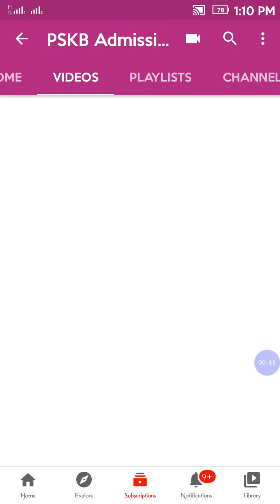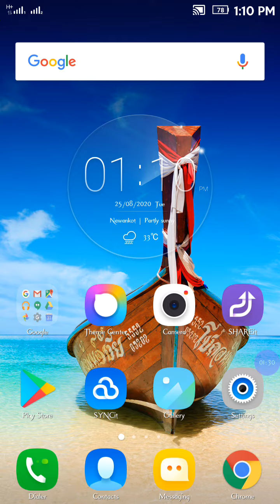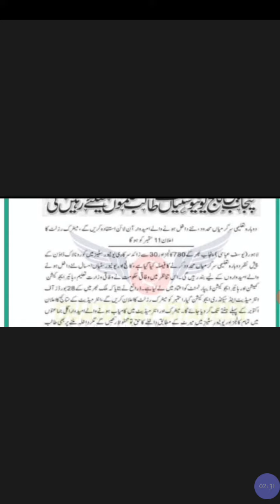Summer Vacation Extended 2020 | Latest Updates About School Opening 2020| School+College+University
Hello friend in this Vedio I tell u about school Opening new Latest by Shafqat mahmood 2020,

Information about all universtes,,,,,

Parmotion result2020
shafqatmaoodnitification
university gees
University students
life in University
universitybreaking news
Punjab school
punjab college
online class
university online exams

pskb Admissions
Pakistan school Opening Date Announced
schools
college
univerty
Lahore board
online Exams
online classes

gcuf
agriculture university faislabad
pskb Admissions

Allah Hafiz,